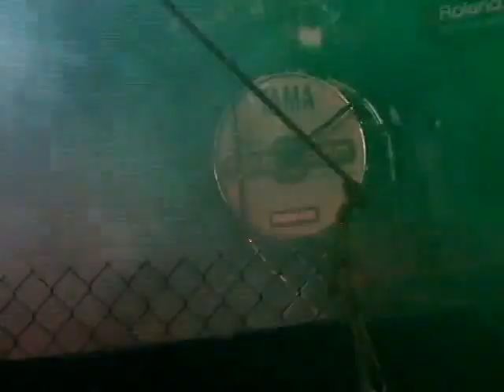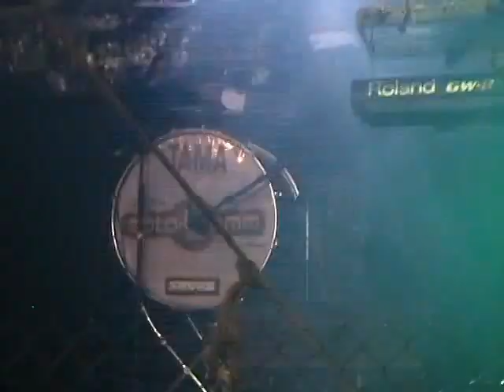SOLOYAMM 2009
soloyam en vivo para los q pidieron un video asi´